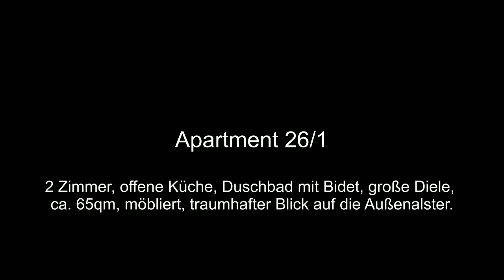Mundsburg Apartment 26/1 (Archiv-Video 2014)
Repräsentatives, möbliertes Apartment mit Alsterblick.

Aufteilung:  Schlafzimmer, Wohnzimmer, offene EBK, große Diele, Duschbad mit Bidet, ca. 67qm